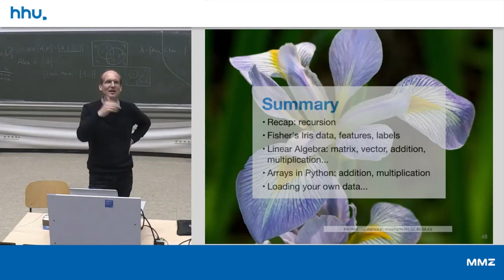03 7 Summary